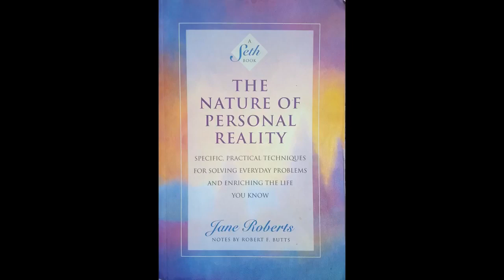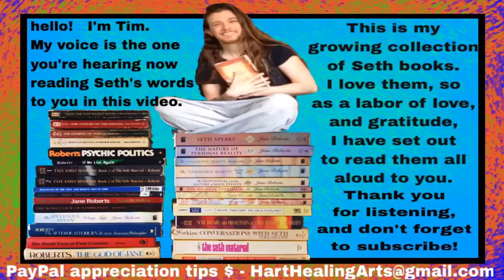The Nature of Personal Reality - Chapter 18 (1 of 4)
►Chapter 18 (1 of 4): Inner Storms and Outer Storms. Creative “Destruction.” The Length of the Day and the Natural Reach of a Biologically Based Consciousness